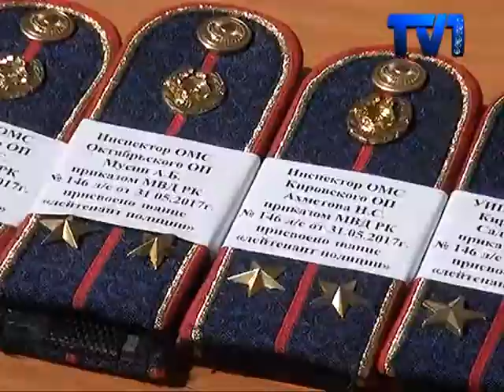19 МОЛОДЫХ СОТРУДНИКОВ ПОЛУЧИЛИ СВОИ ПЕРВЫЕ ОФИЦЕРСКИЕ ПОГОНЫ.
Лейтенанские звания торжественно вручили на плацу управления внутренних дел Караганды. Мероприятие посвятили 25-летию Казахстанской полиции.
По традиции, чтобы подчеркнуть важность события, присвоение офицерских званий проводится на плацу управления внутренних дел Караганды. 19-ти молодым полицейским получили погоны лейтенантов. Среди них и АрайлымТоянкызы.
Прежде чем стать сотрудником полиции, необходимо пройти проверку на соответствие официальным квалификационным требованиям. Тех, кто выдержал первое испытание, направляют в специальный учебный орган в Темиртау, где они проходят трехмесячный курс подготовки.
Получив свои первые офицерские погоны и памятки с рекомендациями о правилах несения службы и общения с гражданами, стражи правопорядка отправились в свои подразделения, чтобы продолжить работу.